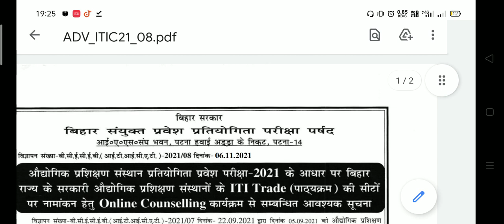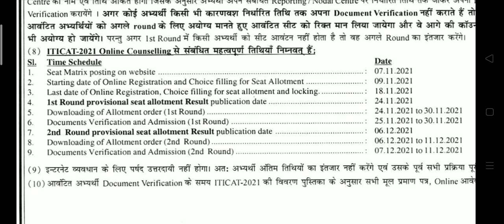शुरू हो गया काउंसलिंग | bihar iti counselling date 2021 | iticat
Aaj ke is Video Me Ham Dekhenge ki Bihar ITI Counselling Date 2021 ke bare me and bihar polytechnic Counselling Date 2021
bihar iti counselling Document 2021
 Bihar iti Rank Card 2021
 Bihar ITI counselli
Bihar ITI counselling document 202 Bihar ITI admission document 2021 Bihar ITI first merit list 2021
Bihar ITI first round seat allotment 2021
Bihar ITI ka counselling kab hoga
Bihar Polytechnic Date 2021
bihar iti counselling kab se hoga 2021
bihar polytechnic kab se hoga 2021
bihar iti counseling date 2021 | iti counselling date 2021 | bihar iti counseling 2021
topic I covered in this video is

iti me kya kya documents chahiye, iti me kya kya documents chahiye 2021, iti me documents,

Government ITI Counselling Date 2021
bihar iti counselling date 2021-22
Bihar ITI Counselling Date 2020
Bihar आईटीआई काउंसलिंग लिस्ट 2021
Bihar ITI Counselling date
आईटीआई काउंसलिंग डेट
BCECE
बिहार आईटीआई सेकंड काउंसलिंग डेट